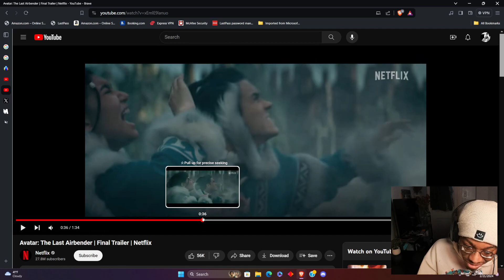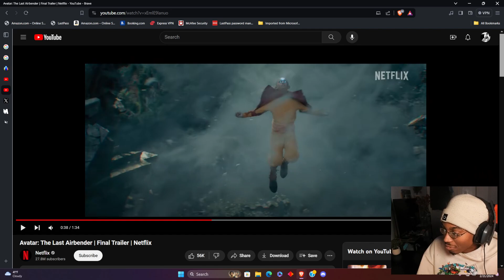I CANT WAIT | Avatar: The Last Airbender | Final Trailer | Netflix REACTION